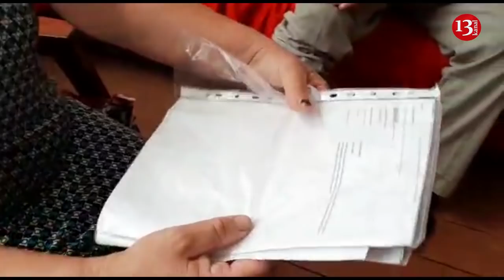“Dedilər get Sahil Babayevdən icazə al sonra ərinə təqaüd verək”